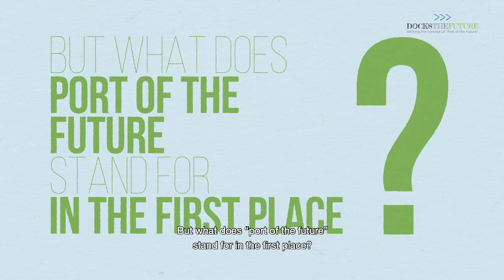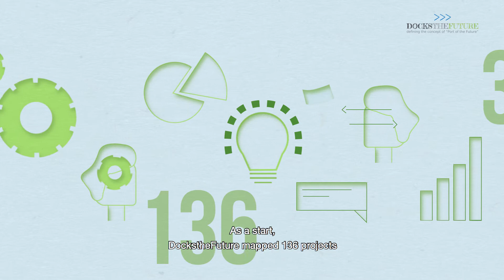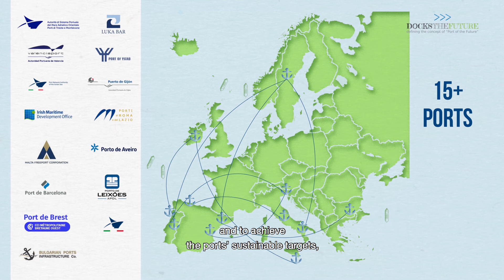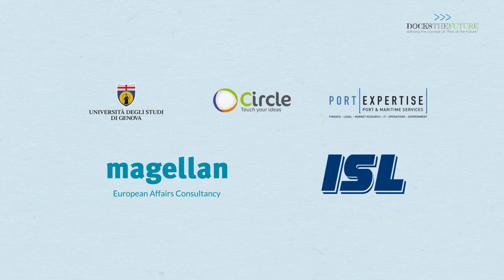DockstheFuture - Defining the Port of the Future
DocksTheFuture is a Horizon 2020 Coordination and Support Action Project aimed to define the vision for the ports of the future in 2030.